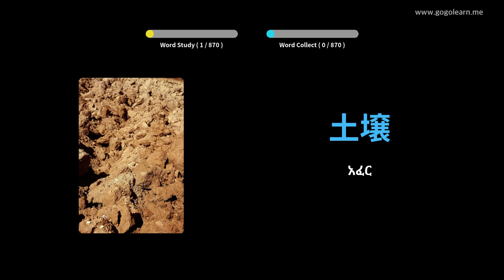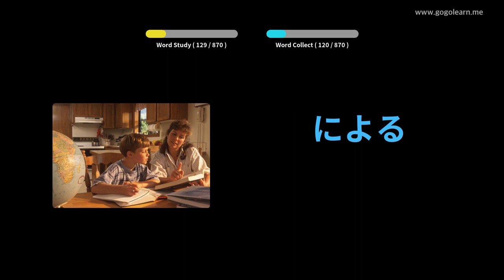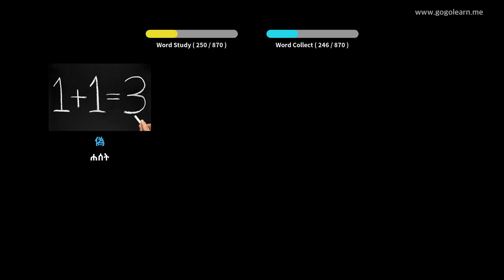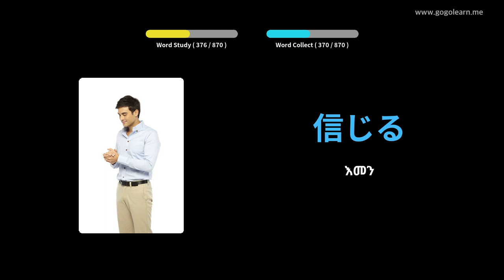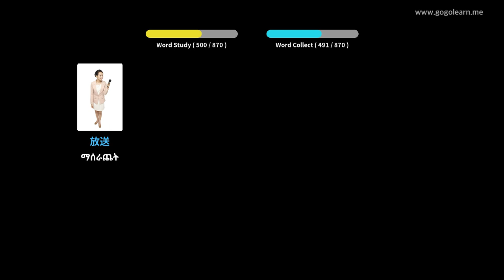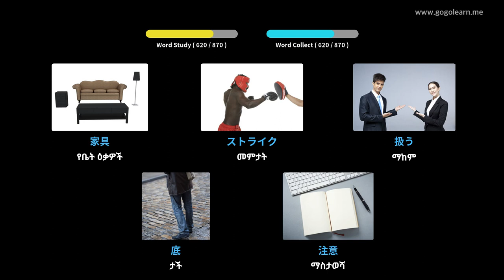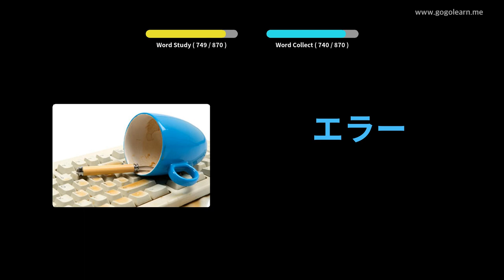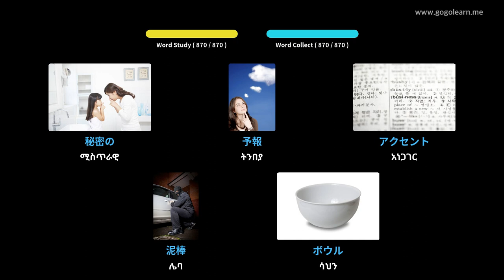በእንቅልፍ ላይ ሳሉ የጃፓንኛ መዝገበ ቃላት ማዳመጥ | Golearn